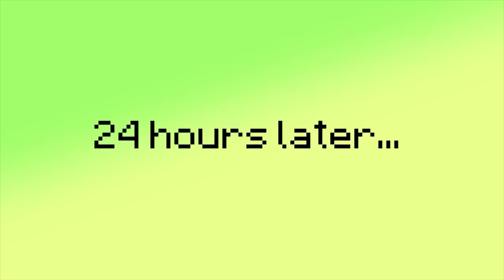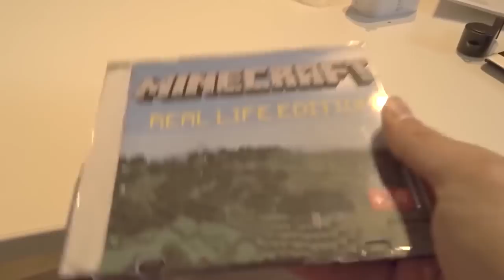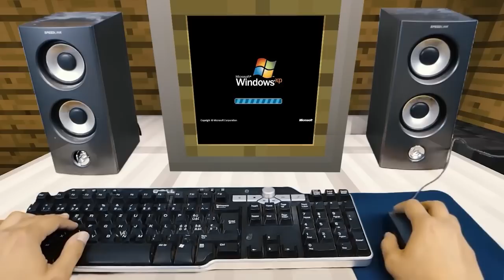REALISTIC MINECRAFT IN REAL LIFE! - IRL Minecraft Animations / In Real Life Minecraft Animations